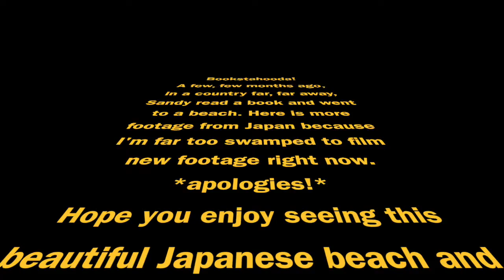Reading in Japan Vlog 2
A short vlog of what I read in Japan and a two of the beautiful places I saw there.  A look back at summer in the new winter.

I'm Sandy. I have an MA in English literature, and teach Composition--for now. I spend my time reading, writing, and fangirling over whatever has taken over my brain at the moment. I upload on Weekends & Wednesdays!

On Instagram and Twitter (Where I post pics of and discuss, respectively, books! [and other stuff, too, sometimes]) : @aegis1837

And in case you're wondering:
"Bookstahooda!" is a phrase my Dad always says when someone mentions books, so it was the natural choice for my channel name. It's also the name of a German composer--but that's spelled differently. His music is actually quite nice reading music, if you like that kind of thing.